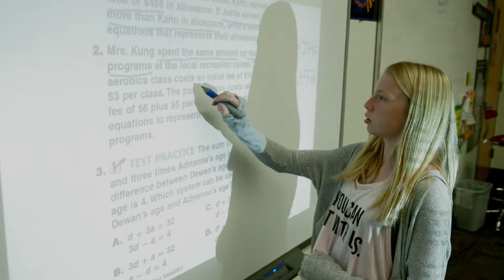How the Math Path is a Comprehensive PreK-8 Math Solution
This short video discusses how My Math is designed to support success for all learners in pre-kindergarten through middle
school and beyond.